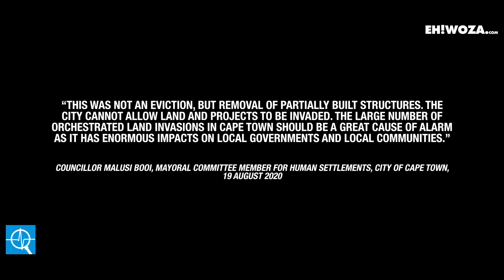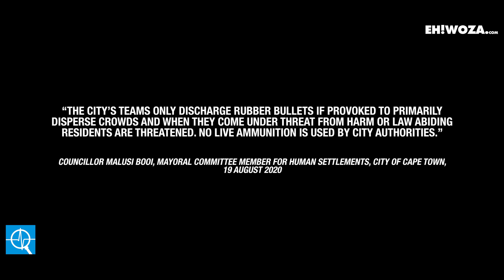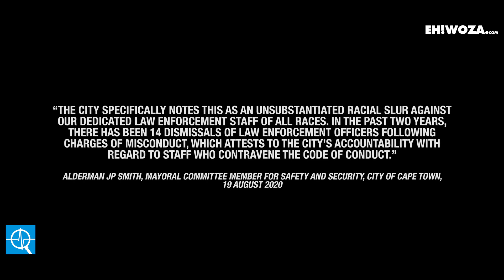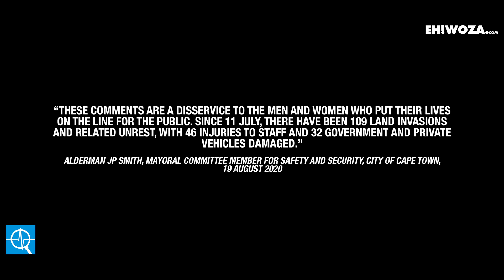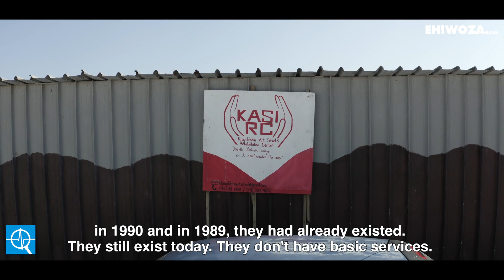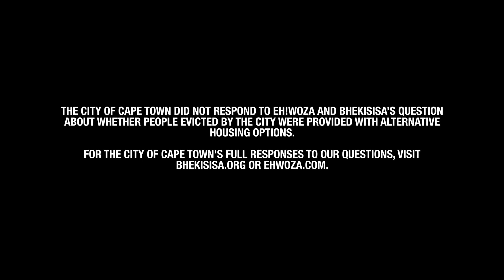Beaten, shot and homeless: Here’s what COVID evictions look like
During South Africa’s national COVID-19 lockdown, there have been a string of evictions by the City of Cape Town. A recent judgement ruled that the city is not allowed to evict people or demolish their homes without a court order. But for some, it’s already too late.